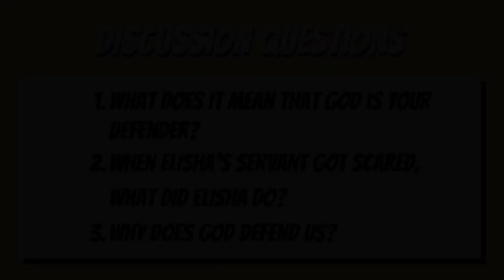Elisha (2 Kings 6:8-23)